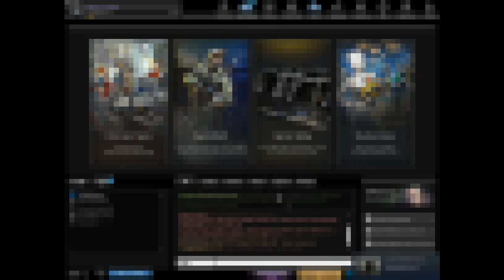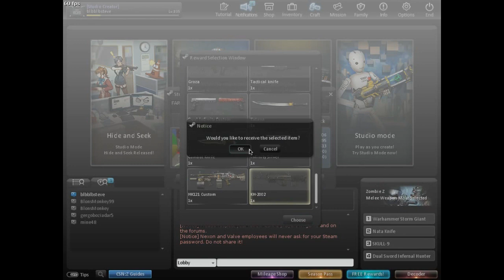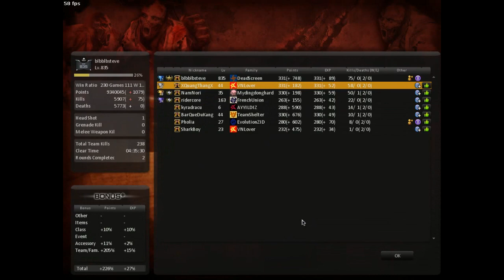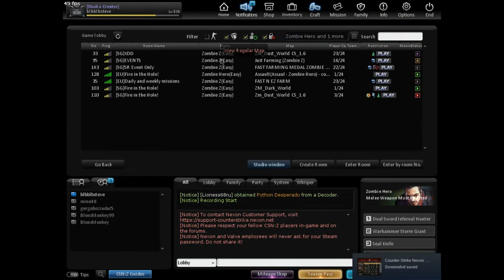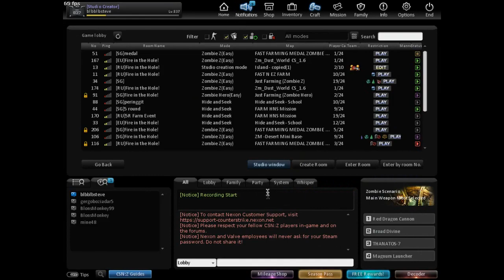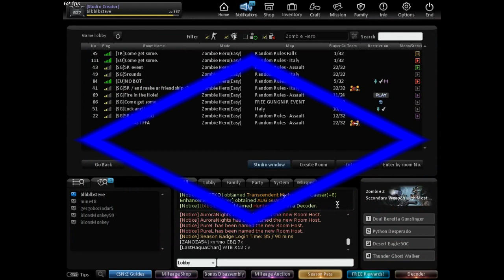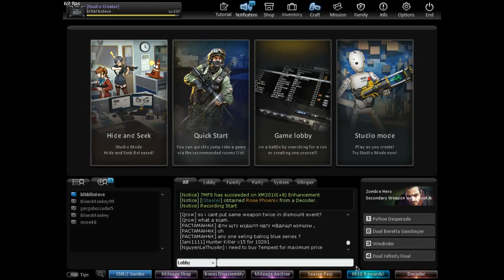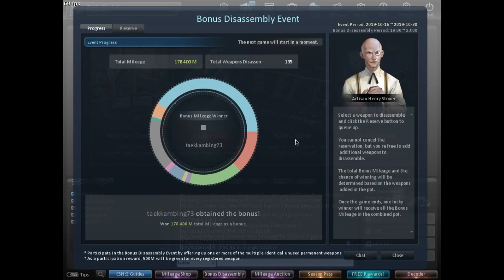[CSNS/CSNZ] Counter Strike Nexon: Zombies Items Opening #8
This is the eighth part about items opening.
There are 23 parts, every part was taken in different time, ranged from 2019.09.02 till 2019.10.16

Note: Sorry for no sound at certain parts, cuz i forgot that my computer got muted.

The Video Parts:
0:00 Intro
0:20 90x Top 50 Event Decoders Opening
2:48 5x Top 50 Event Decoders Opening
3:04 22x Top 50 Event Decoders Opening
3:59 15x Top 50 Event Decoders Opening
4:37 1x Event Reward Box Opening
4:56 2x Event Reward Boxes Opening
5:15 1x Weapon Selection From The List And 3x Event Reward Boxes Opening
6:03 4x Event Reward Boxes Opening
6:15 5x Event Reward Boxes Opening
6:29 1x Weapon Selection From The List And 6x Event Reward Boxes Opening
7:21 20x Top 50 Event Decoders Opening
8:04 7x Event Reward Boxes Opening
8:32 8x Event Reward Boxes Opening
8:54 1x Weapon Selection From The List And 14x Event Reward Boxes Opening
9:39 Purchasing 1x Flame Jackhammer (Permanent)
10:05 1x Weapon Selection From The List
10:39 1x Weapon Selection From The List
10:59 1x Weapon Selection From The List And 50x Event Reward Boxes Opening
11:51 29x 500 Mileage Coupons Opening And 71x 50 Mileage Coupons Opening
12:11 30x Top 30 C and C Decoders Opening, 8x Top 50 Unlimited Decoders Opening, 15x Top 50 Decoders Opening and 1x Top 30 Brand Decoder Opening
14:25 1x CSO Guaranteed Weapon Box Opening, 1x Guaranteed Transcendence Class Box Opening, 4x 500 Mileage Coupons Opening, 17x 100 Mileage Coupons Opening, 3x Grade 5 Parts Reward Boxes Opening, 20x Grade 4 Parts Reward Boxes Opening, 19x Grade 3 Parts Reward Boxes Opening, 8x Parts Weapon Selection Boxes Opening And 1x Advanced Reward Box Opening
17:10 Using Bonus Disassemly Event For The First Time
21:05 #1 Bonus Disassemly Event: Fail
25:12 Outro